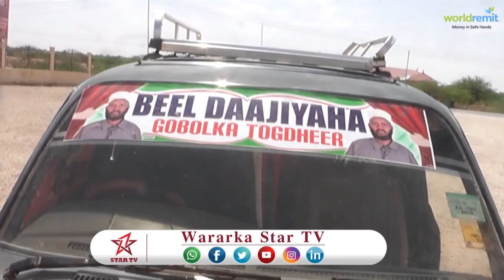DAAWO CAAQIL XANDULE KA HADLEY DHACDO GAADHIGIA LAGU JABJABIYEY